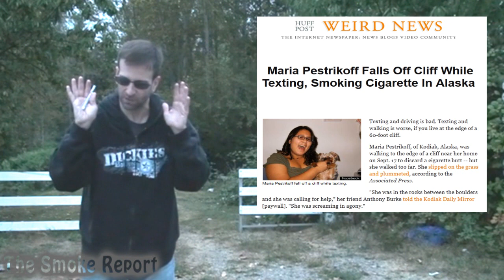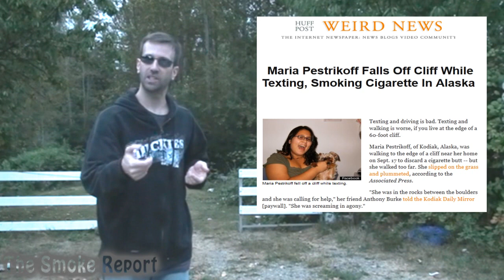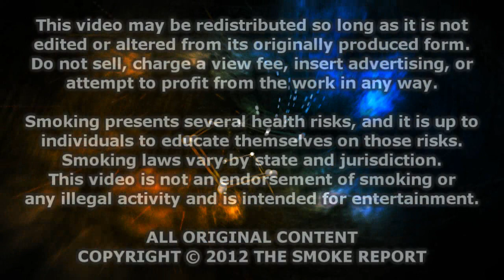The Smoke Report: Armed Robbery, Cliff Divers, and Paul Revere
What do armed robbery, cliff divers and Paul Revere have in common for a smoking show? Guess you will have to watch and see! Plus, a politician in Nebraska gets a brilliant idea!